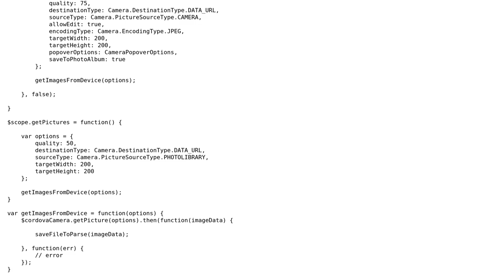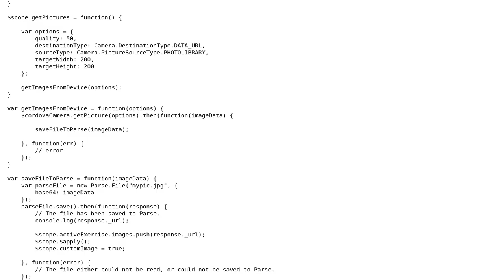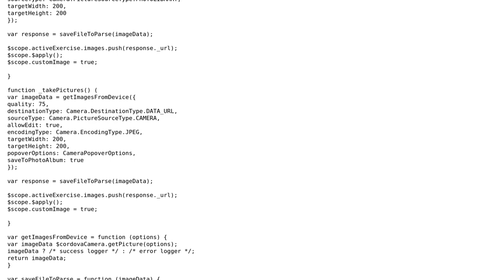Code Review: Taking and saving pictures using promises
With thanks & praise to God, and with thanks to the many people who have made this project possible! | Content (except music & images) licensed under CC BY-SA | Music | Images & others | With thanks to user Taylorsuk user Joseph user 200_success and the Stack Exchange Network Trademarks are property of their respective owners. You are responsible for your own actions.